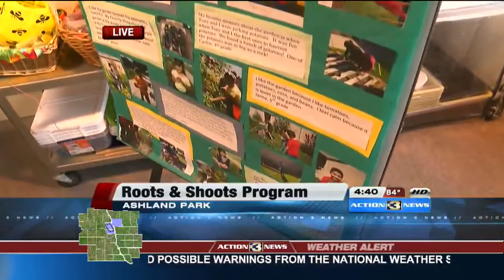ESL students participate in Roots and Shoots program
Ashland Park Robbins Elementary school students have gotten into seeds, weeds, and vegetation.